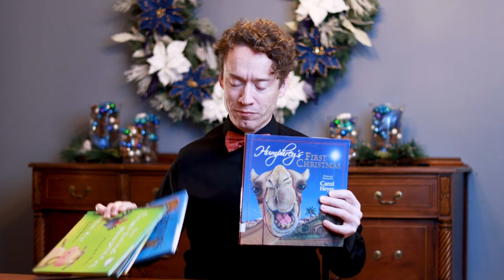Finding new joy in old traditions - Day 10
Is the joy of the Christmas season a little more difficult to find these days? I've got a suggestion that you are going to love.